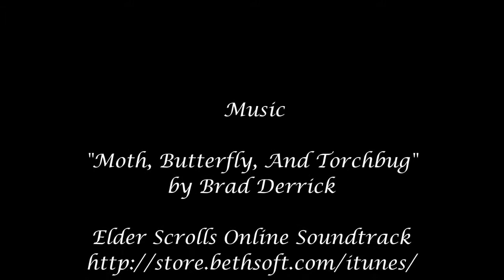Elder Scrolls Online Roleplay: Band of the Hawk - Home to Whitehawk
Although the guild is sadly now disbanded, I enjoyed making several RP videos about our company in Elder Scrolls Online. This is one featuring the Band of the Hawk mercenary company on the move after learning their home village had been attacked.